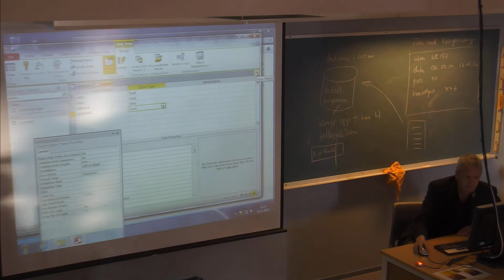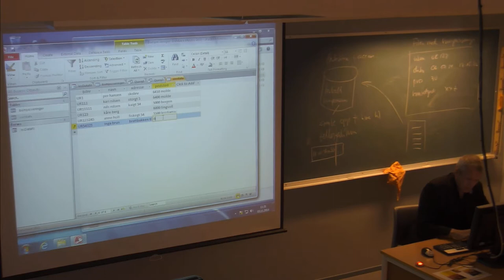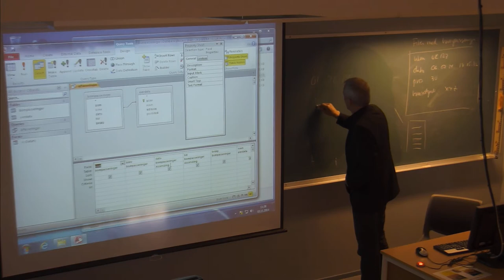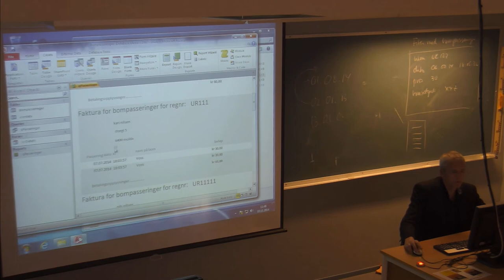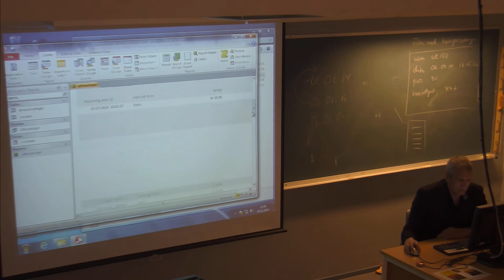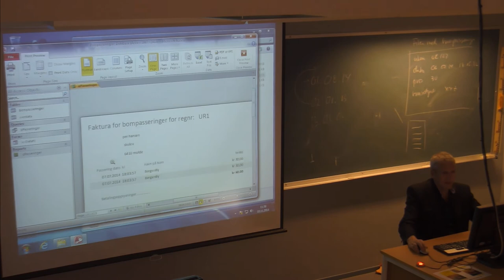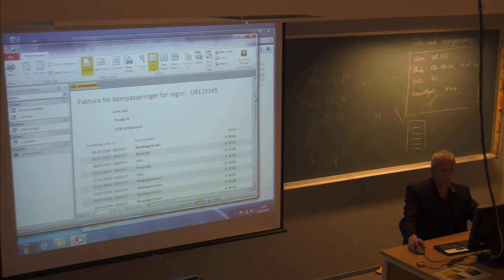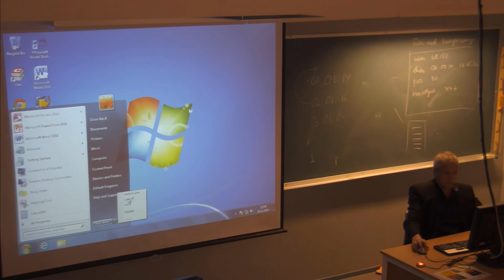01-F-58 Forelesning IBE151 (3. nov. 2014)